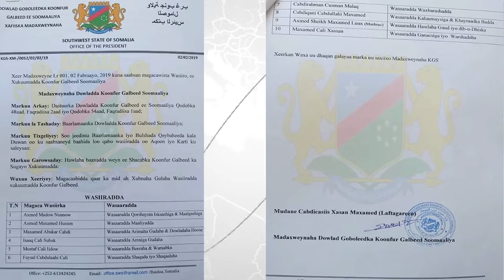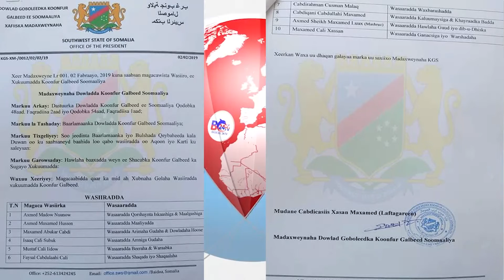Madaxweynaha Koonfur Galbeed Somalia Aya Magaacabey Qaar Kamidaa Golihiisa Wasiirada